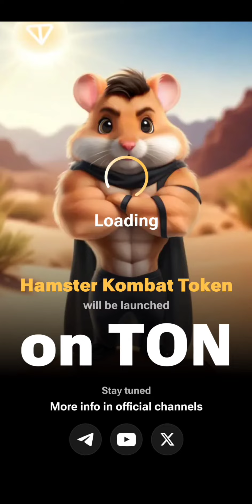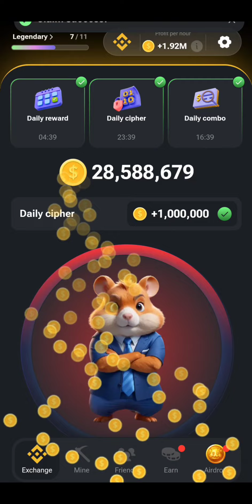20 July Hamster Kombat Daily Cipher Code | Daily Cipher Hamster Kombat Today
20 July Hamster Kombat Daily Cipher Code | Daily Cipher Hamster Kombat Today